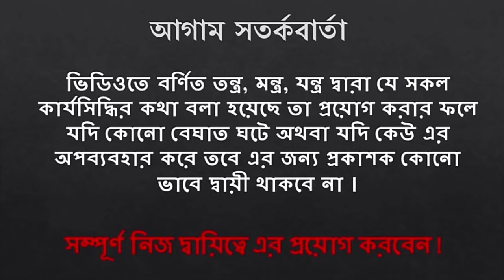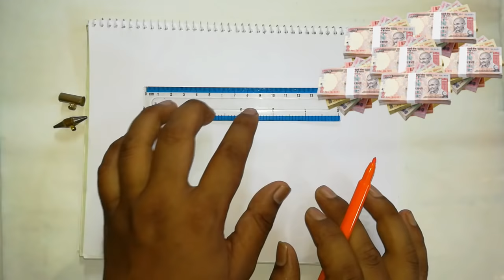রাতারাতি ধনী বা কোটিপতি হওয়ার ১টি শক্তিশালী উপায় ! Tontro Montro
kotipoti howar upay kotipoti howar totka
ortho laver totka
money totka
become rich